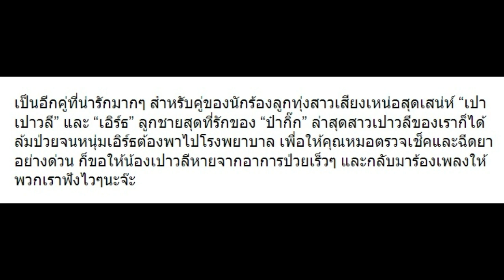เมื่อ “เปาวลี” ป่วย มาดู “เอิร์ธ” ลูกชาย “ป๋ากิ๊ก” จะทำยังไง